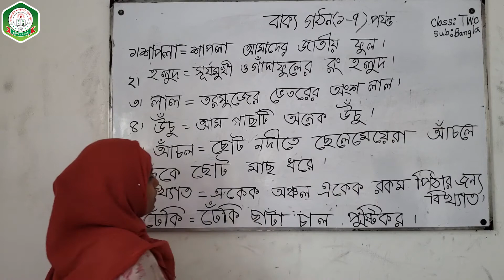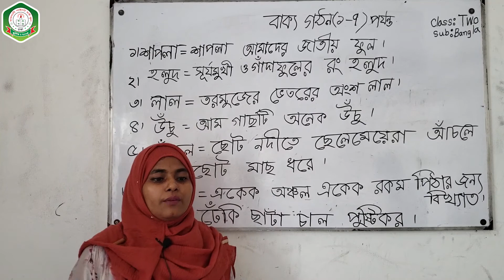বাংলা । ২য় শ্রেণী । পর্ব - ০২। রাজধাণী পাইলট হাই স্কুল । Rajdhani Pilot High School